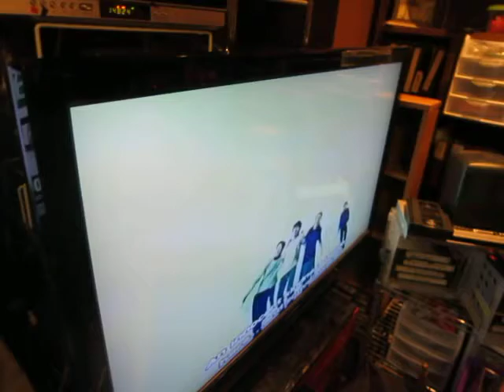RECLAIMING MY 77 YR OLD BODY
I FINALLY GOT AROUND TO UNCOVERING AND USING A GREAT TOTAL WORKOUT BODY MACHINE TODAY.  WATCH THIS & BE INSPIRED OR TERRIFIED...